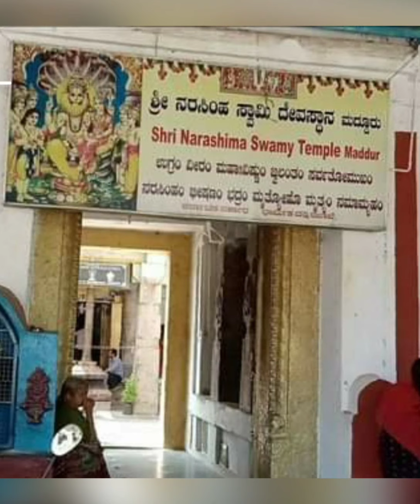இன்று நரசிம்மர் ஜெயந்தி | மத்தூர் உக்ர நரசிம்மர் கோயில்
Located in Maddur, a stopover between Bangalore and Mysore, the Ugra Narasimha Swamy Temple holds a special significance. It is believed that Arjuna wanted to see Lord Krishna in the “Narsimha” avatar during the Dwapara Yuga and was turned down by him. That's when Lord Brahma took the charge of doing the same.